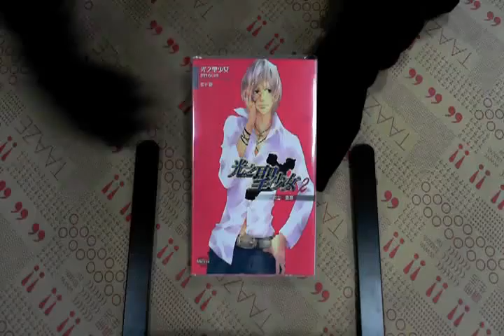TAAZE｜光之聖少女（2）：戰士、覺醒 二手書書況 9789861745237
TAAZE｜讀冊生活網路書店「光之聖少女（2）：戰士、覺醒」，找二手書請至